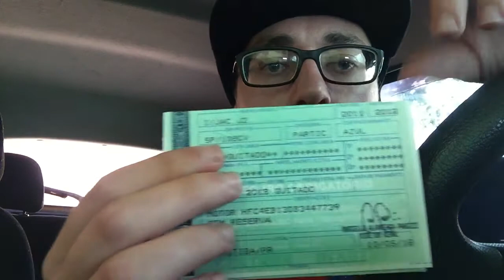JAC J3 - Opinião do dono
Seja Motorista 99pop Agora!